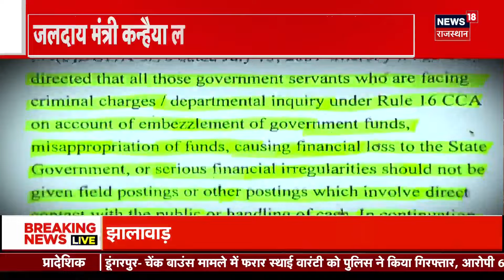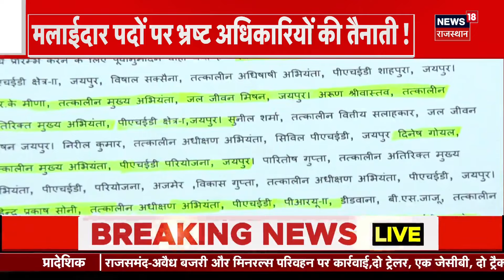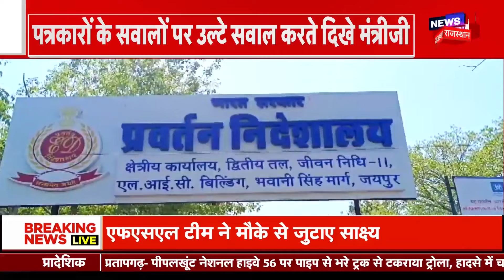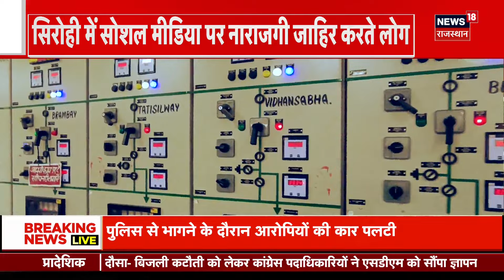Kirodi Lal Meena : किस तरफ इशारा करती है किरोड़ीलाल की चुप्पी ? | Rajasthan News | Latest news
Kirodi Lal Meena : किरोड़ी लाल मीणा का मामला गहराता जा रहा है. साथ में यह सवाल भी कि आखिर मीणा कब देंगे इस्तीफा...